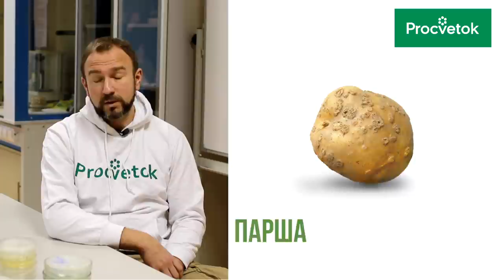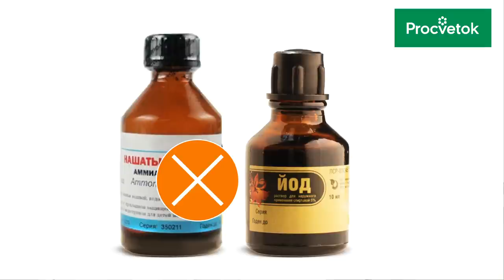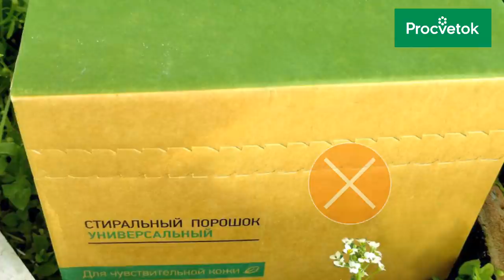ТОП-10 ВРЕДНЫХ СОВЕТОВ для огородников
В последнее время я слышу много советов в интернете, которые способны нанести большой вред вам и вашим растениям. Советы простые, из подручных средств, ничего особенного делать не надо, поэтому они активно распространяются в интернете. Не слушайте эти советы, не используйте их, ничего хорошего они вам не принесут!